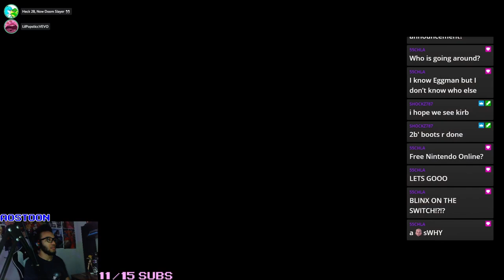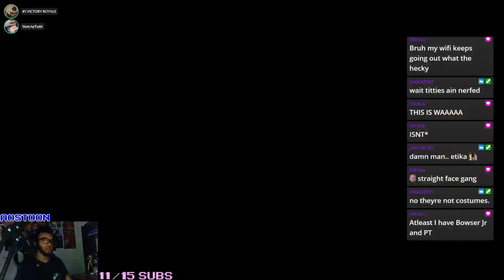PYRA AND MYHRA IN SMASH! The New Zelda & Sheik?? (Reaction)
It's not surprising that they chose them as a DLC character in Smash. I'm interested to see how they play out in matches. ALSO glad whiny baby Rex is a playable character.

...still no 2B. :(